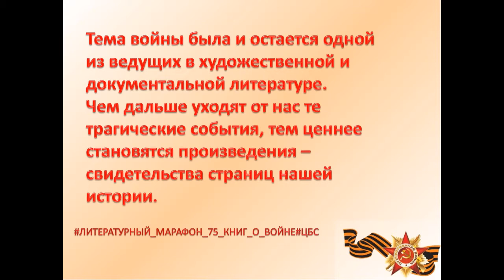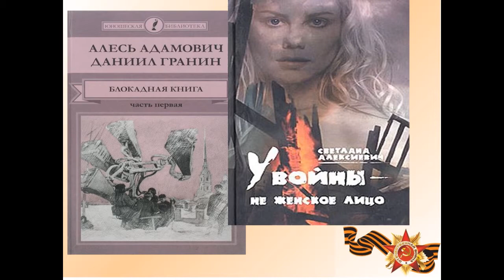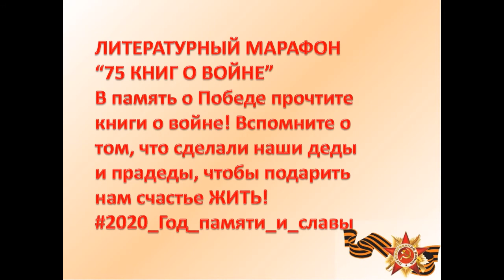«Читаем книги о войне»